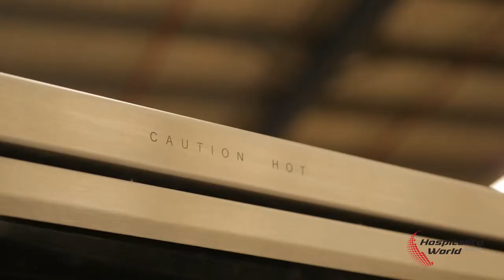Royston Electric Convection Oven - Hospitality World Direct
Hospitality World Direct
Royston Electric Convection Oven

The ROY series convection ovens by Royston are a great option for any kitchen or cafe wanting a point of difference with their business. Varying in style and power, you will be sure to find the oven best suited to your needs